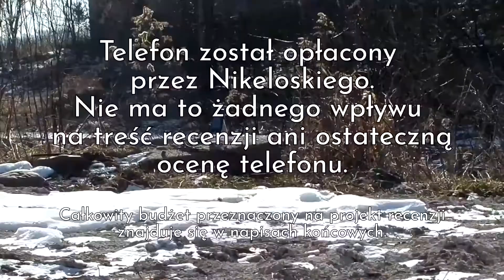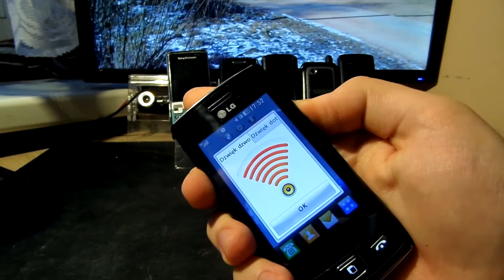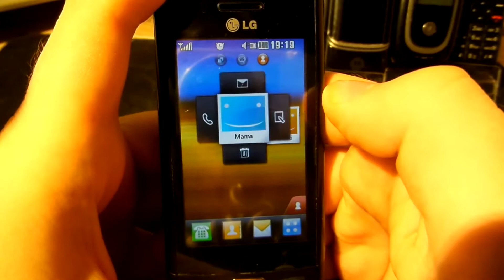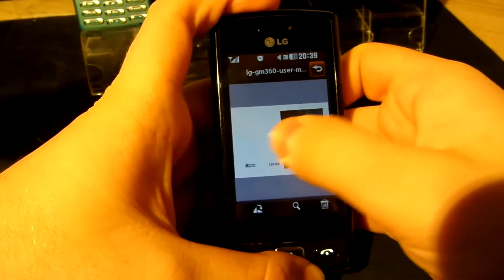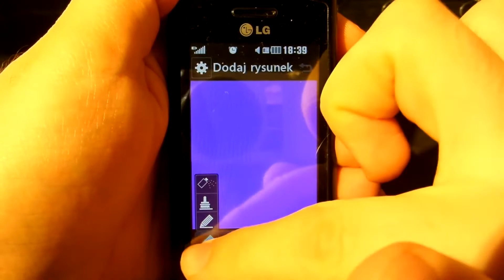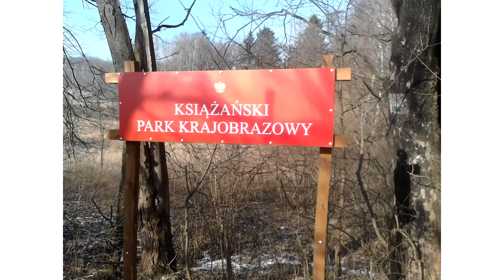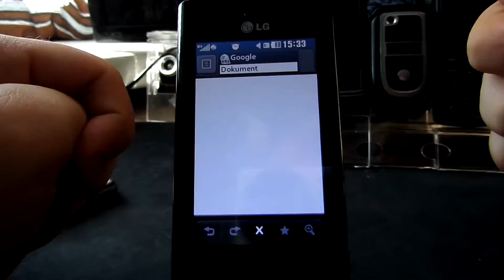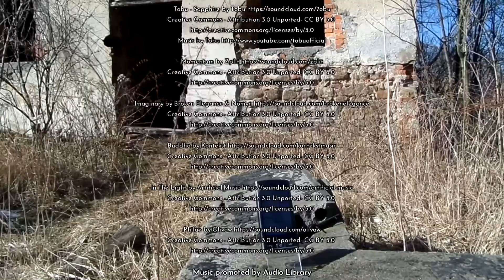Recenzja #12 - LG Bali (GM360) (reupload)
Zgodnie z tym co jest napisane na początku nie musisz tego oglądać ponownie
Po kolejnych 3 miesiącach przerwy recenzent124 który znowu nie potrafił się zmieścić w 25 minutach i dobrze mówić powraca z kolejnym telefonem. Tym razem dotykowym. O tym czy dotykowelepsze przekonamy się po tej recenzji.

Spis Treści:
Intro - 00:00
Wstęp - 00:26
Materiały, wygląd, ergonomia - 00:52
Ekran - 03:39
Podzespoły, funkcje systemu - 06:13
Działanie systemu - 11:47
Multimedia  -  13:26
Aparat - 16:06
Połączenia telefoniczne, internet, SMSy - 19:43
Bateria: 21:39
Podsumowanie - 22:53
Napisy końcowe - 23:57

(UNC.) EXP Entertainment Polska 2k18

Oryginalna data publikacji: 27 marca 2018 godz. 19:19
Data ponownej publikacji: 3 marca 2022 godz. 02:15

Oryginalne statystyki:
Wyświetlenia: 600
Oceny pozytywne: 8
Oceny negatywne: 4
Komentarze: 0